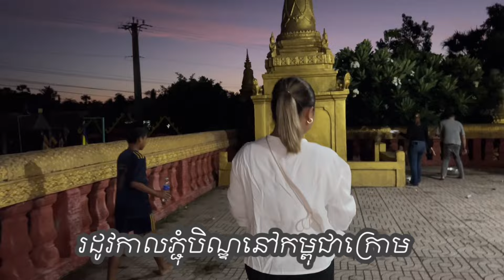ងេីបម៉ោង៤បោះបាយបិណ្ឌនៅកម្ពុជាក្រោម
លេីកទី១​ ទៅបោះបាយបិណ្ឌនៅកម្ពុជាក្រោម​